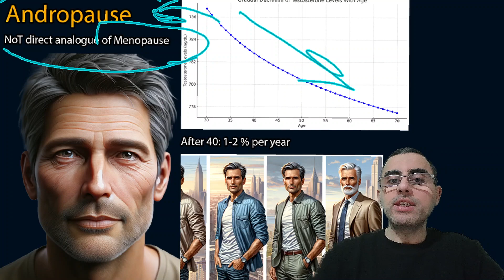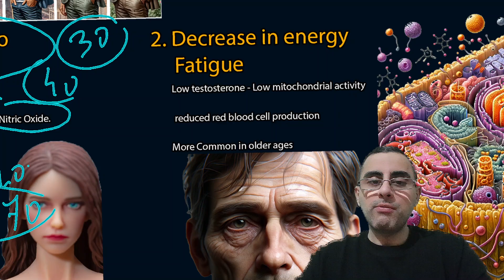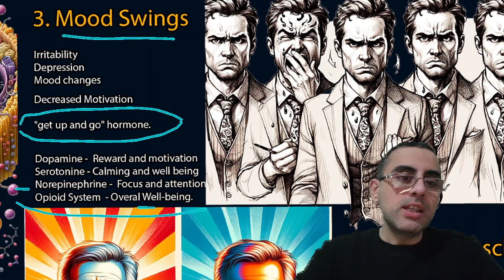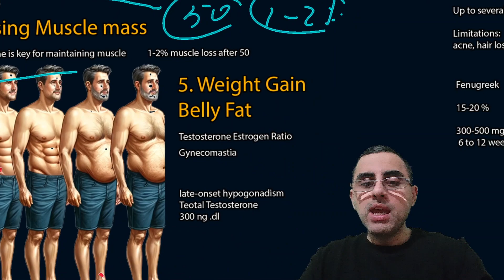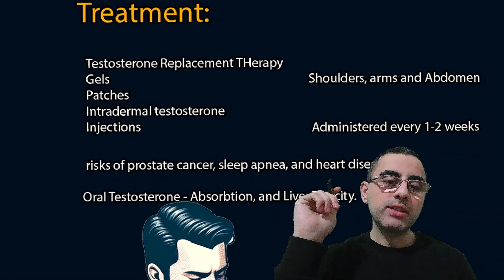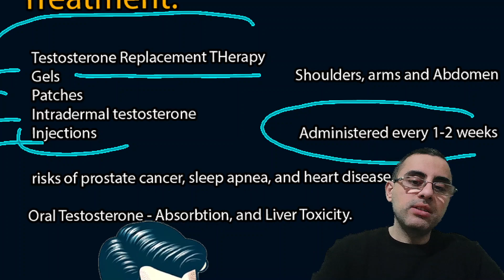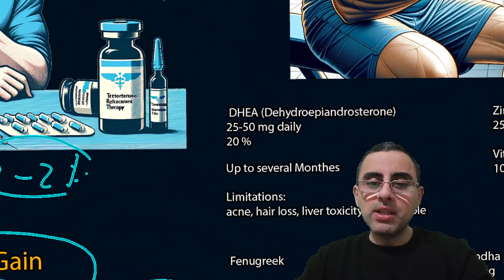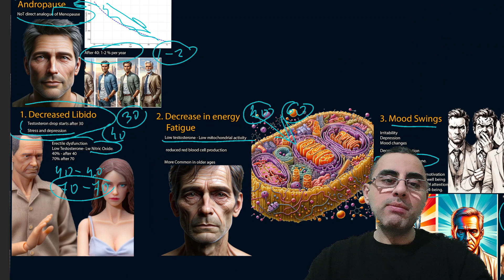"Menopause" in Men - 5 Signs of Andropause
No Direct Equivalent to Menopause in Men: Unlike women, men do not experience an abrupt cessation of reproductive capability or a sudden drop in sex hormones.

Gradual Decline in Testosterone: Starting after age 40, men's testosterone levels decrease gradually by about 1% per year, a process known as andropause.

First Symptom of Andropause: Decreased libido is often the initial sign of andropause, becoming noticeable as testosterone levels decline.

Impact Beyond Testosterone: Stress and depression also significantly affect libido, not just the decline in testosterone levels.

Erectile Dysfunction: Commonly associated with low testosterone due to decreased nitric oxide levels and reduced blood vessel dilation.

Prevalence of Erectile Dysfunction: Approximately 40% of men over 40 and 70% of men over 70 experience erectile dysfunction.

Decreased Energy and Fatigue: Low testosterone reduces mitochondrial activity and red blood cell production, leading to persistent tiredness and lack of motivation.

Mood Changes and Irritability: Testosterone affects brain function and neurotransmitter formation, influencing mood, focus, and depression.

Loss of Muscle Mass and Increased Fat: As testosterone decreases, men gradually lose muscle mass, and their body fat, especially belly fat, increases.

Testosterone Replacement Therapy: If confirmed by laboratory tests, testosterone replacement can be administered through injections, patches, or gels, but has several limitations.

Natural Ways to Boost Testosterone: Regular exercise, particularly resistance training, and a diet rich in proteins, whole grains, and healthy fats can help.

Supplements for Testosterone: DHEA, zinc, vitamin D, fenugreek, and ashwagandha can increase testosterone levels to varying degrees, with specific considerations for each.

Exercise's Role: Regular resistance training and aerobic exercise can increase testosterone levels by 10-20%.

Dietary Influence: Eating a balanced diet with adequate proteins, carbohydrates from whole grains, and healthy fats slows the decline of testosterone over age.

Considerations with Supplements: While certain supplements can boost testosterone, they come with potential side effects, interactions, and specific dosage recommendations to ensure safety.